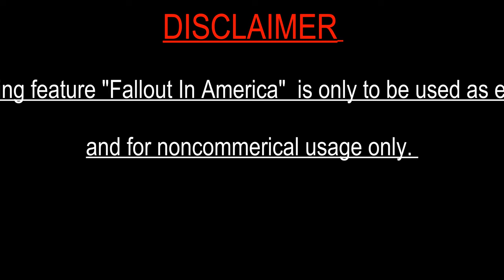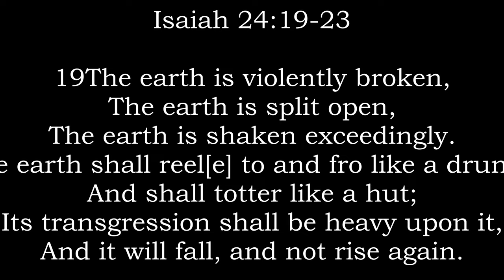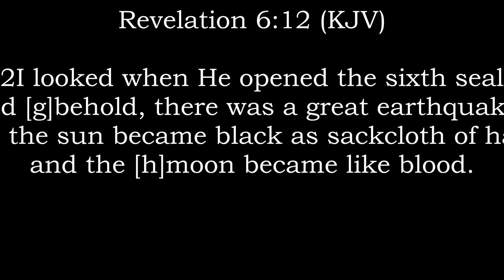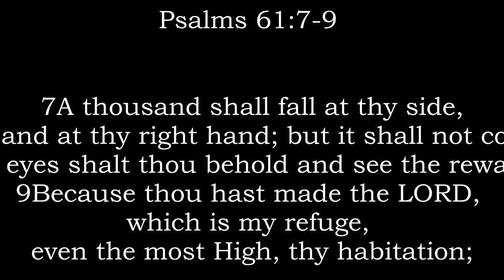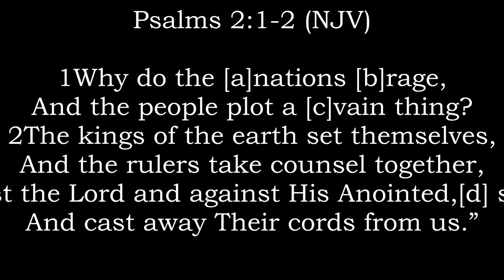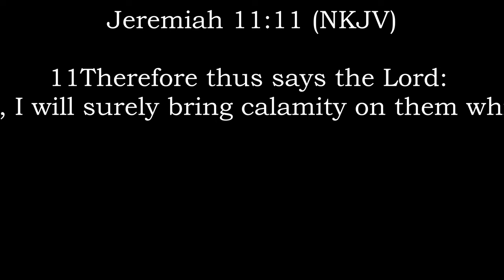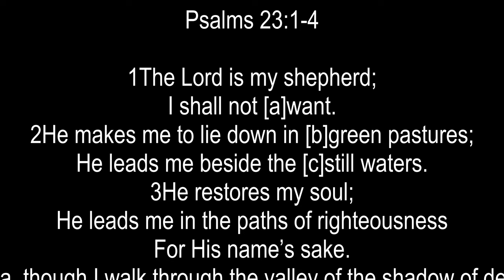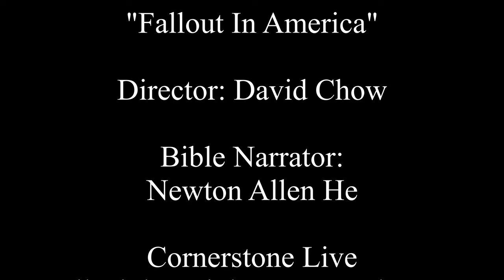KZET Special Message: "Fallout In America"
Today's Special Message:
January 6-17, 2021
"Fallout In America" (1/11)
* A  KZET Cornerstone Live Project)

Parth 6/11

 28Then one of them, named Agabus, stood up and showed by the Spirit that there was going to be a great famine throughout all the world, which also happened in the days of Claudius Caesar.

28그 중에 아가보라 하는 한 사람이 일어나 성령으로 말하되 `천하가 크게 흉년 들리라' 하더니 글라우디오 때에 그렇게 되니라

 28彼らの中のアガボスという者が立って，大ききんが全世界に臨もうとしていることを霊によって示したが，これは実際にクラウディウスの時代に起こった。

 28 Y levantándose uno de ellos, llamado Agabo, daba a entender por el Espíritu, que ciertamente habría una gran hambre en toda la tierra. Y esto ocurrió durante el reinado de Claudio.